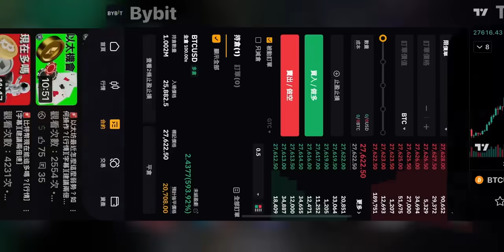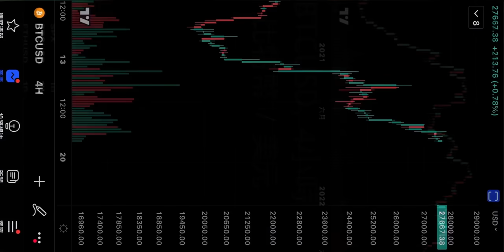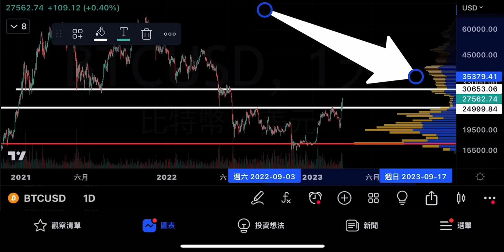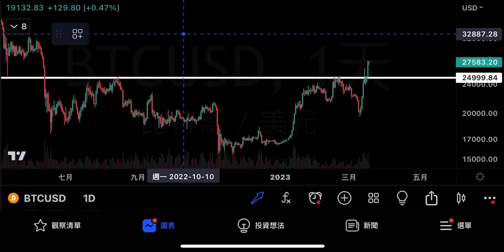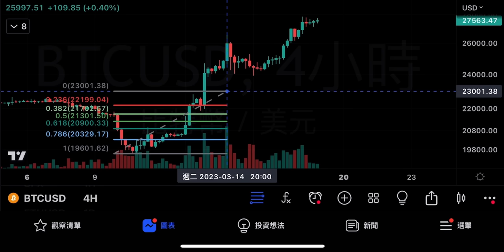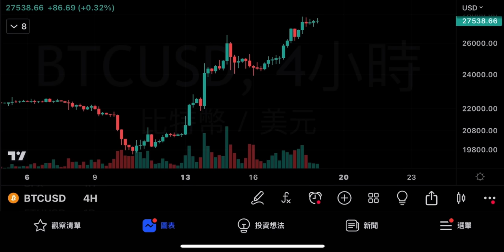🚨比特幣四年一次的機會！！[行情][字幕][建議兩倍速]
00:00-00:02行情
00:02-00:05比特幣
00:05-00:09倉位
00:09-01:04 Bybit
01:04-01:14比特幣日線圖
01:14-01:20量能真空區
01:20-01:47量能柱
01:47-02:37阻力
02:37-03:10小級別
03:10-04:10假突破
04:10-05:11收尾